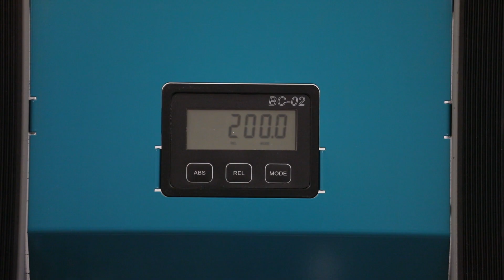Vertikální vrtačka na sklo VSV100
Dvoustranná Vertikální vrtačka VSV 100 umožňuje vrtat otvory do skla od průměru 3mm do průměru 100mm.